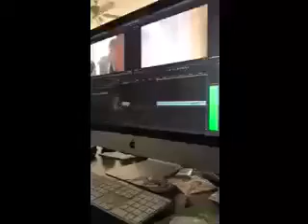Editing the “Regretful Insomnia” Music Video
Throwback

Bad quality video unfortunately